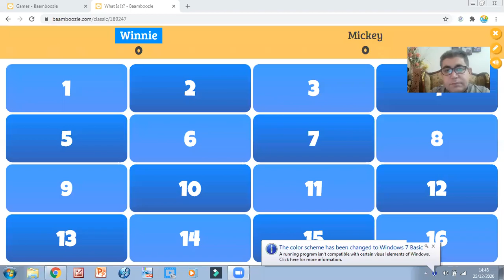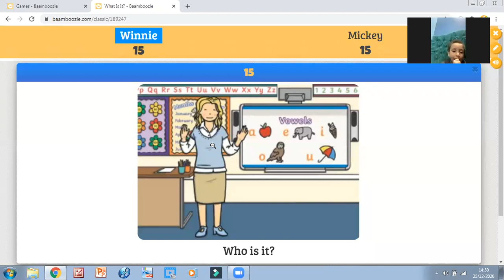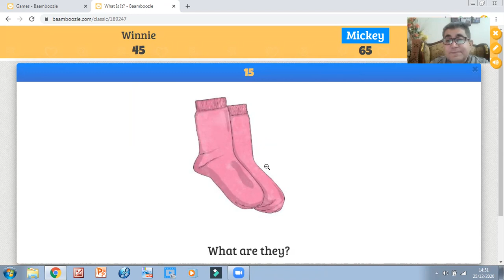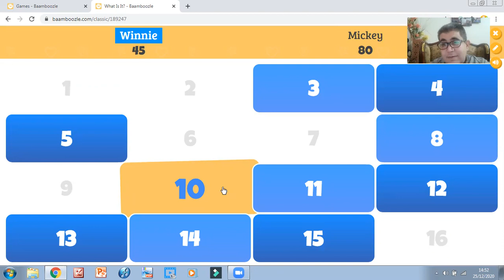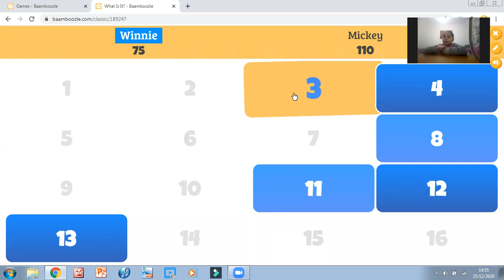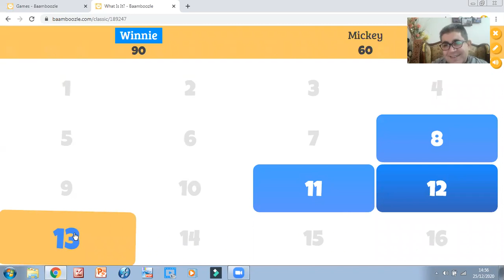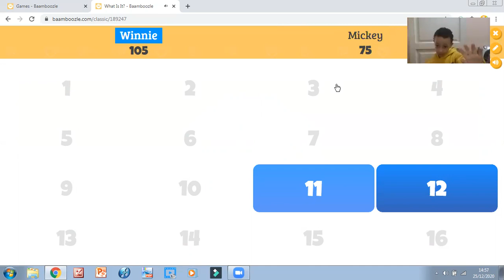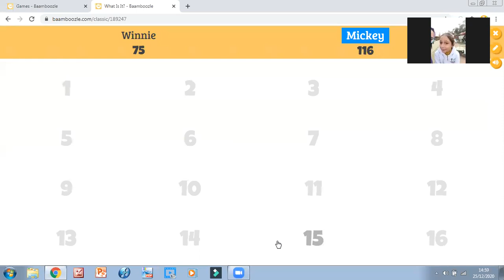Winnie Vs Mickey